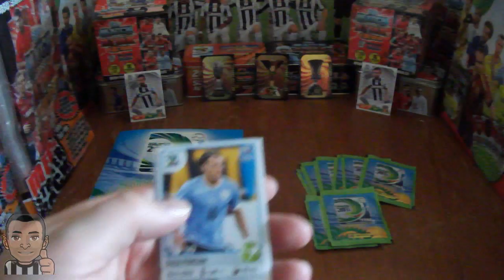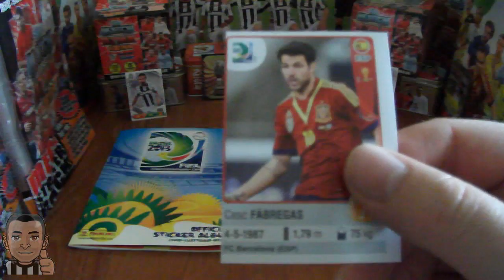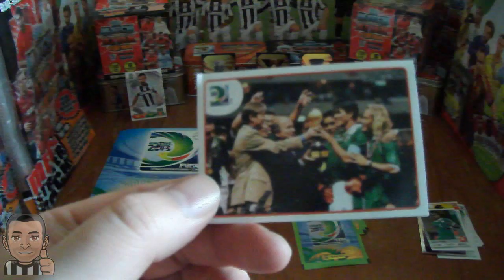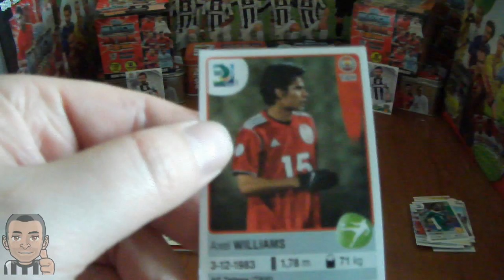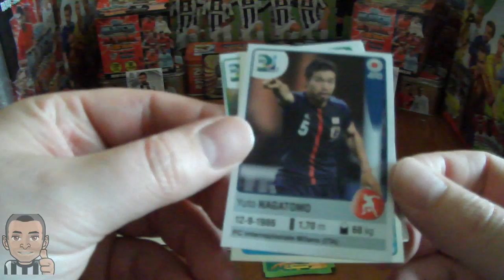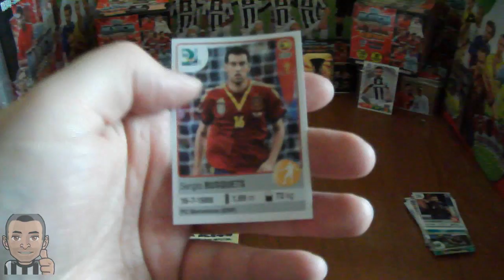Opening 12 PACKETS of the CONFEDERATIONS CUP 2013 panini Sticker Collection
Here we open 12 packs of the PANINI CONFEDERATIONS CUP 2013 STICKER COLLECTION...Enjoy!!!